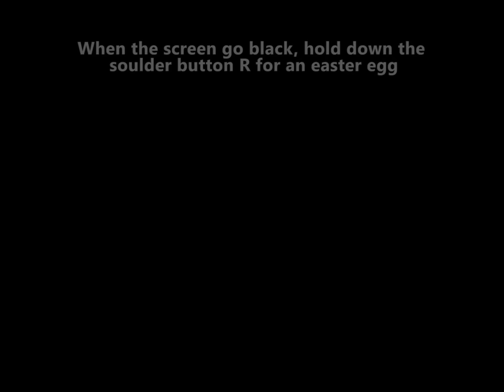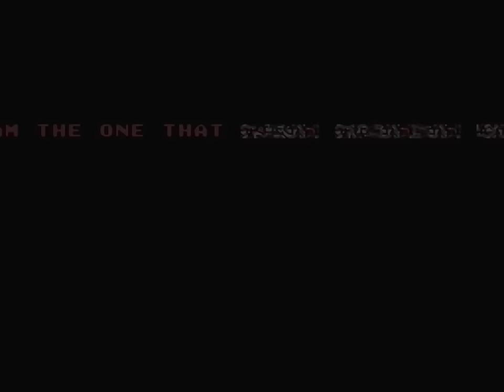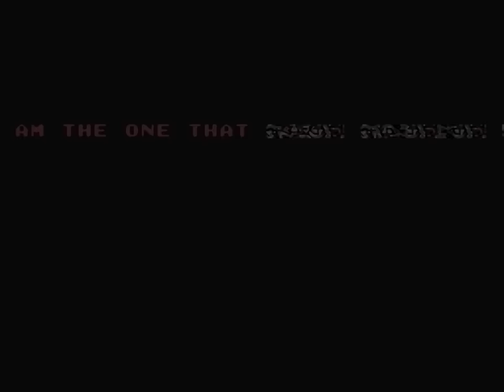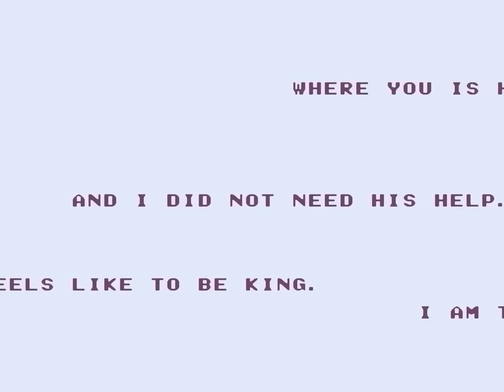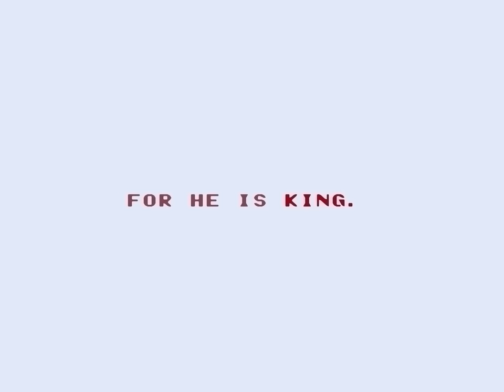'the (a.k.a. Coronation Day, SMW Hack) | Super Nintendo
0:00 Route to Ending #1
5:31 Ending #1: Red
5:52 Route to Ending #2
11:33 Ending #2: House
12:00 Route to Ending #3
16:11 Ending #3: Staring
16:22 Route to Ending #4
20:34 Ending #4: King
21:09 Route to Ending #5
21:33 Ending #5: Useless
22:40 Easter Egg

Thanks to @superik408 for naming the endings.